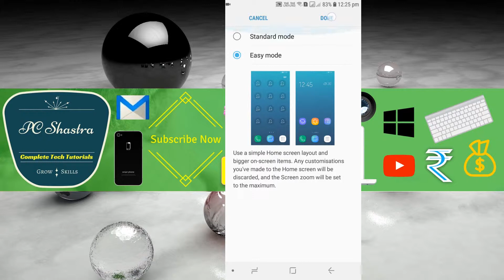How to Switch Standard Mode to Easy Mode on SAMSUNG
Enable and Disable Easy Mode on Samsung: Easy Mode configures your Home screen with a simpler layout and larger fonts to provide an easier experience for first-time smartphone users. Easy Mode also suspends non-essential advanced features that may confuse.
Easy mode provides an easier user experience by using a simpler layout and bigger icon on the Home screen.
Switching to easy mode
1. Tap Settings
2. Tap Display
3. Tap Easy mode
4. Tap Easy mode layout
5. Touch Done